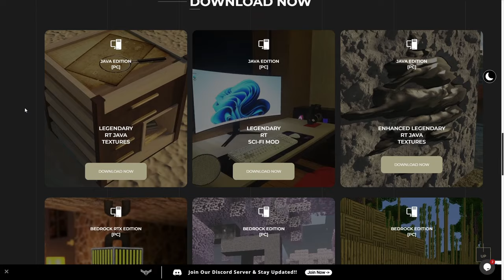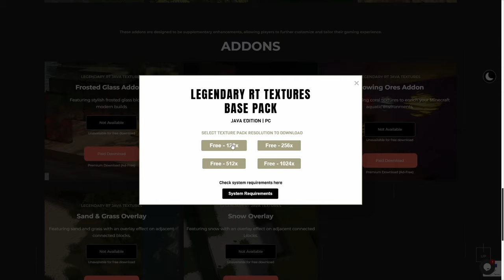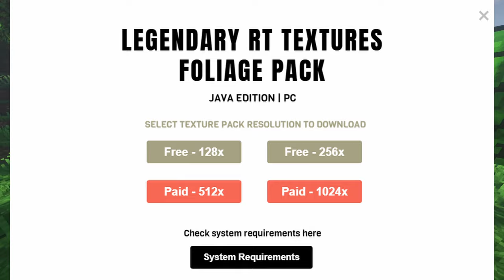How Beautiful Can I Make Minecraft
in this video I'm going to be experimenting with Minecraft and seeing how beautiful I can make it. with shaders texture packs and much more to push this game and make it look as good as possible

STAY CRAZY